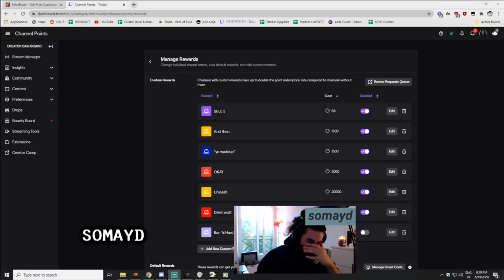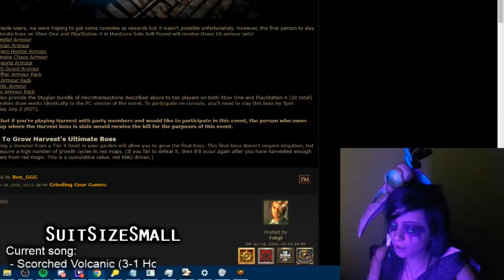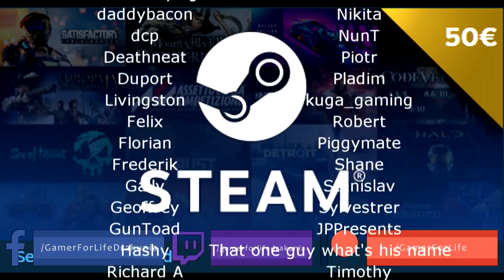Path of Exile 3.11: HARVEST DAY #1 Highlights RIPS MIRRORS AND COSPLAYS, A NEW BEGINNING.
50$ Patrons:
- Domen1k

Intro Music
Del.